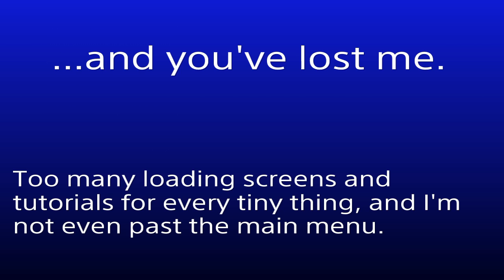Too many tutorials (Paragon)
This is a bit excessive.